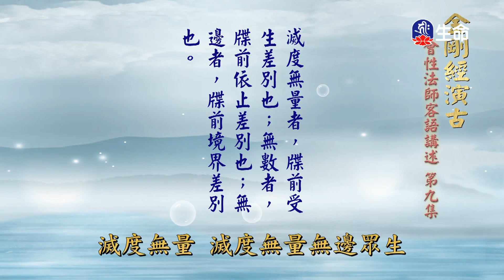金剛經演古(9)-1_長老法語(客語)_(lifetv_20230218_14：00)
長老法語(客語)_金剛經演古(9)。